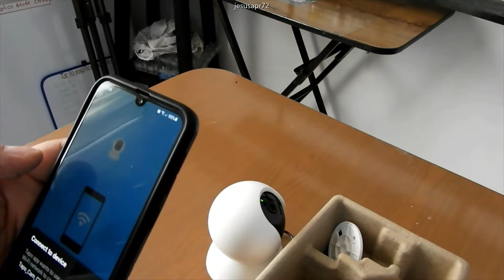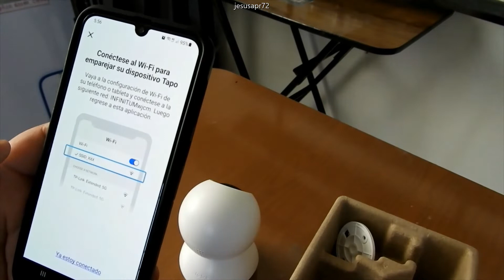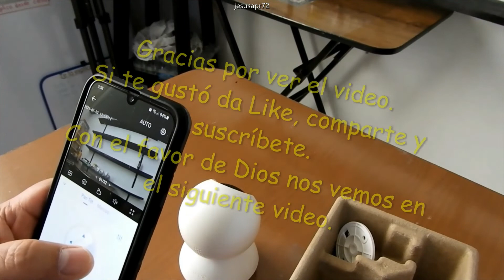Cámara de Vigilancia - TP-Link Tapo C200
Toca desempaquetar la TP-Link Tapo C200, cámara Wi-Fi de seguridad para el hogar con giro / inclinación, 1080p, audio bidireccional, control remoto, funciona con Alexa